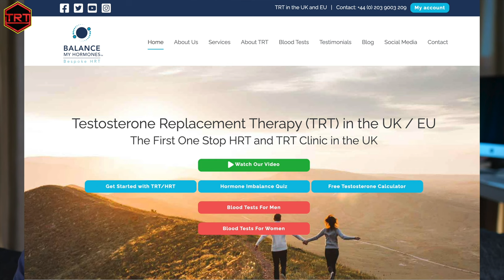Endocrinologists Don't Think You Need TRT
The average UK's NHS Endocrinologist doctor wants to take away your Testosterone Replacement Therapy (TRT). Mike Kocsis from Balance My Hormones in the UK shares his story!

🧪 ➜Use this link to get a 5% discount on your first order at online pharmacy NP LABS: your Testosterone liposomal gel or cream, Pregnenolone and DHEA capsules, Testosterone enanthanate vials, Mesterolone tablets, Tadalafil capsules, PEPTIDES, and much more: